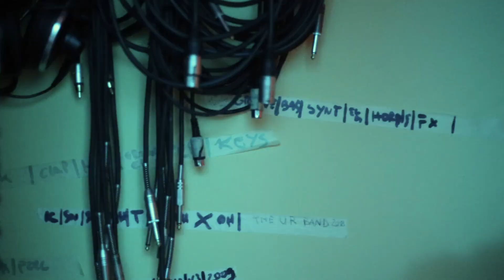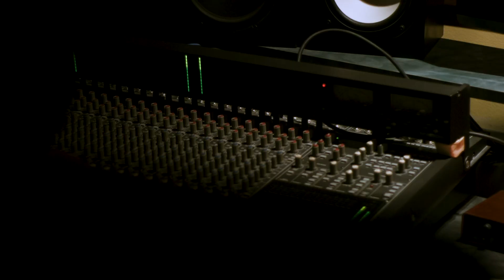Piano Piece #1 | Cinematic Piano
Piano Piece #1 recorded live at Zero Crossing Studio

■ GEAR ■
- Piano
- Neumann U87
- AKG 414
- Canon 6d
- Canon 700d
- Blackmagic production 4k